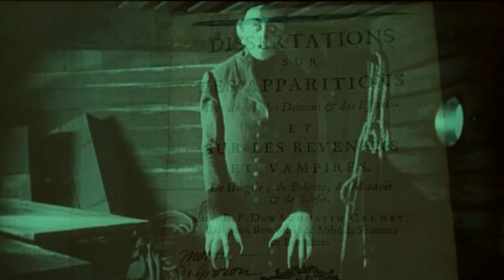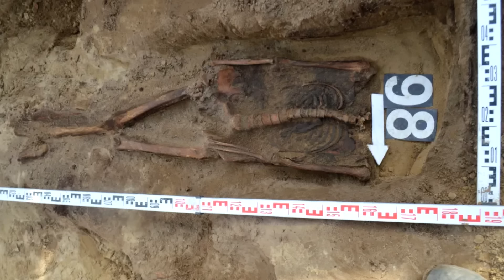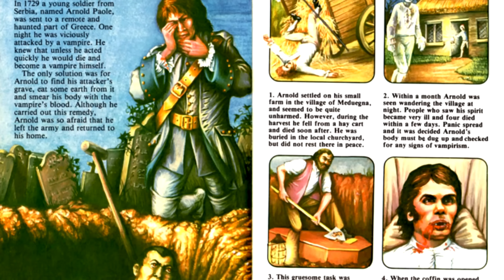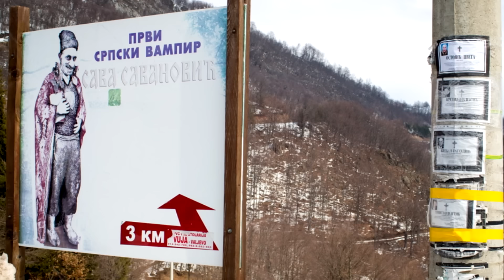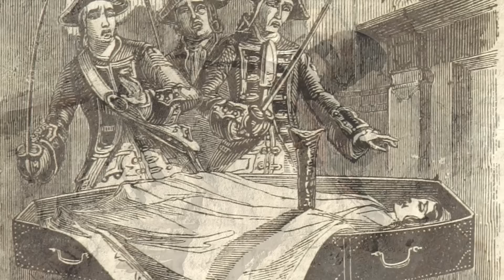Эпидемия вампиризма в Европе | ЭТО ПРАВДА?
XVIII век оказался для Европы очень неспокойным. И дело не только в военных конфликтах и политических распрях, а еще и в том, что европейцы столкнулись с доселе невиданным в таких масштабах феноменом, как вампиризм. Люди верили, что по ночам вампиры выходят из могил, чтобы нападать на людей и животных и пить их кровь. Затем они будто бы возвращались обратно на кладбище и укладывались в гробы, в которых буквально плавали в крови. Кем были вампиры из легенд и кого за них принимали - в очередном выпуске из цикла "Это правда?".